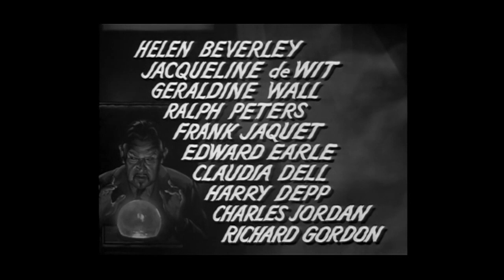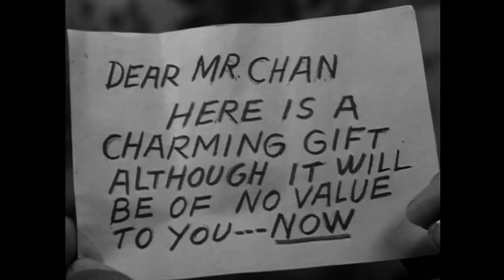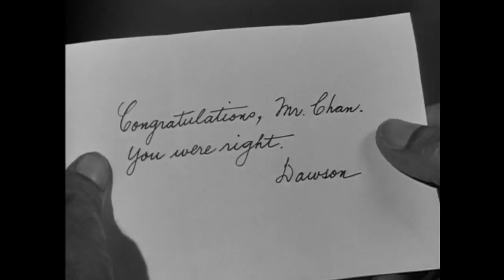Charlie Chan Black Magic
While performing a mock seance at his fashionable home, William Bonner (Richard Gordon) is shot to death after the lights suddenly go out. The victim's wife, Justine (Jacqueline deWit), is brought in for police questioning along with her guests, including Frances (Frances Chan), daughter of the legendary Hawaiian detective Charlie Chan (Sidney Toler). At the invitation of homicide Inspector Matthews (Joseph Crehan), the polite but indefatigable Chan begins sifting the evidence of the murder.